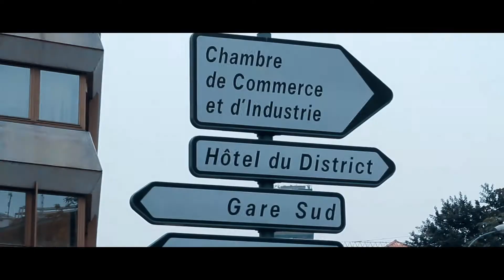Kaïzy - Dose 2 (Shoot By Teddy Lilcoln)